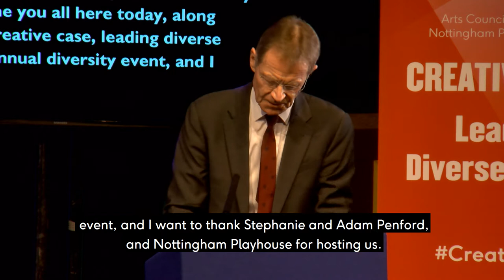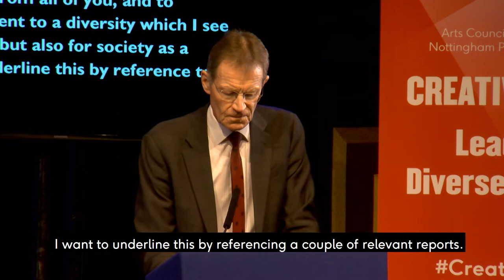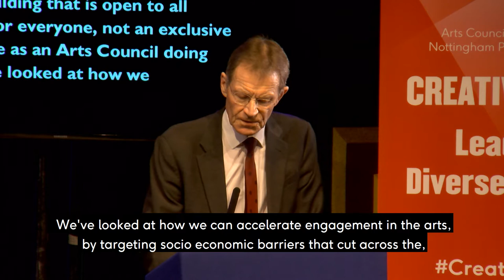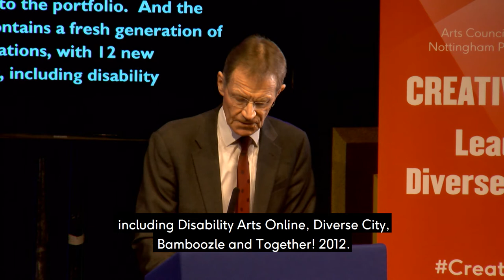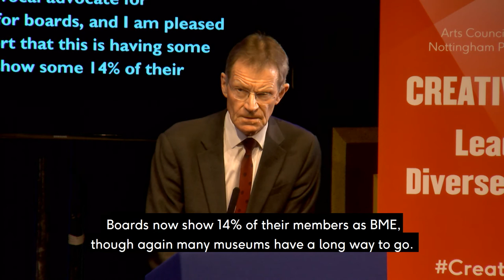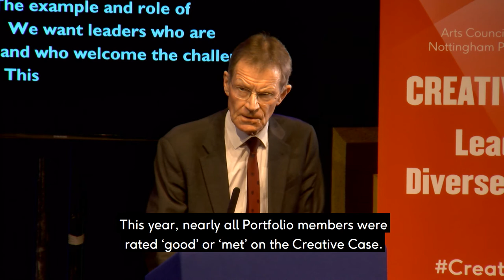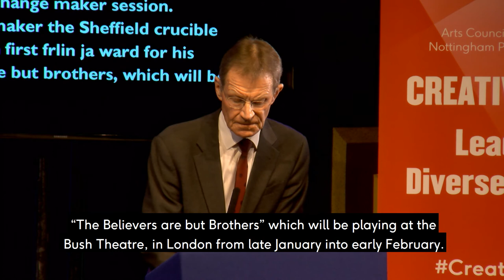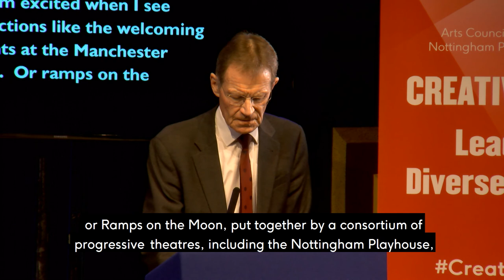Sir Nicholas Serota - keynote | Creative Case: leading diverse futures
Sir Nicholas Serota's keynote speech on Arts Council England's future approach to diversity. Recorded on 15 January 2018 at 'Creative Case: leading diverse futures', the Arts Council's annual event on diversity in arts and culture, held at Nottingham Playhouse.

Video produced by Fraser Youngson/Nottingham Playhouse